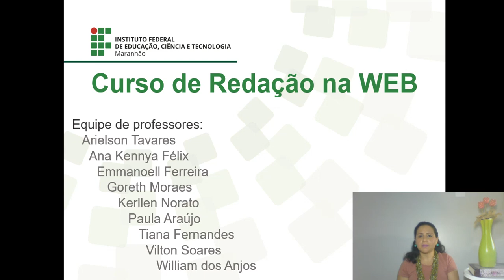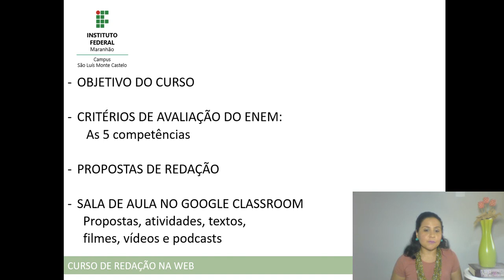Curso de Redação na WEB - Apresentação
Este curso foi pensado para auxiliar você na construção da proposta de redação do ENEM com base nos critérios de avaliação do exame que considera 5 competências de escrita. Tais competências serão estudadas detalhadamente e além das videoaulas, você terá a oportunidade de exercitar o que aprendeu na Sala de aula que preparamos no Google Classroom.
Lá você encontrará atividades referentes aos assuntos trabalhados, propostas de redação e sugestões de textos. livros, vídeos e podcasts.
Esperamos que você aproveite o curso ao máximo, assistindo a todas as aulas e realizando as atividades.
Bons estudos!

Equipe técnica:

Coordenação e apresentação: Kerllen Norato

Produção de conteúdo: Paula de Araújo e Vilton Soares

Elaboração e correção de atividades: Arielson Tavares, Ana Kennya Félix e Tiana Fernandes

Suporte tecnológico: Emmanoell Ferreira, Goreth Moraes e William dos Anjos

Produção: Emmanoell Ferreira